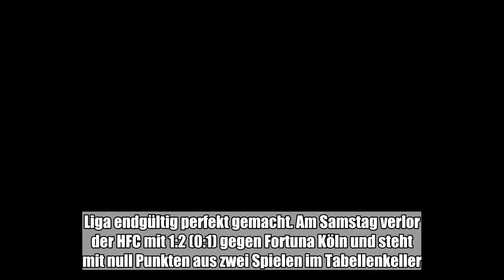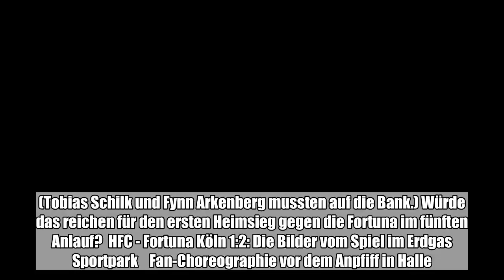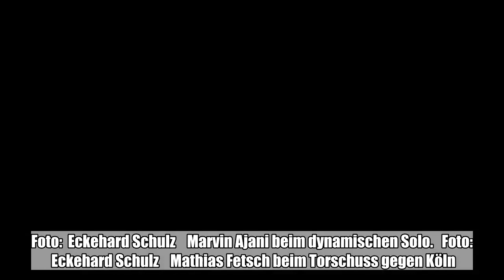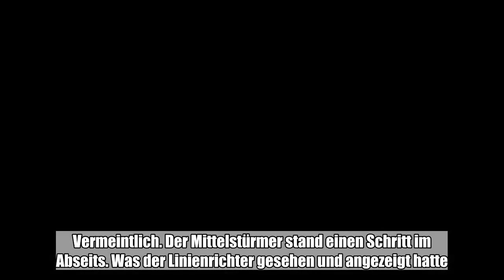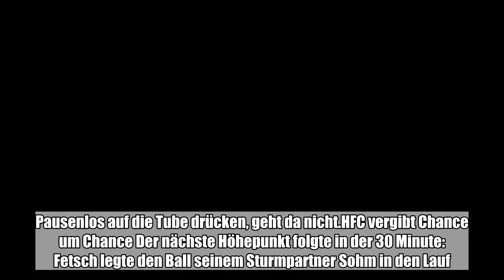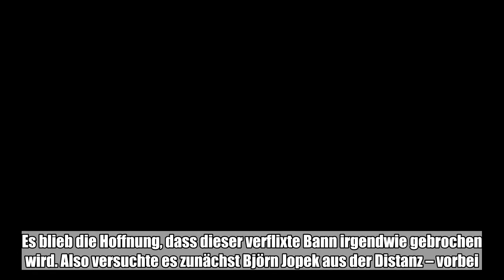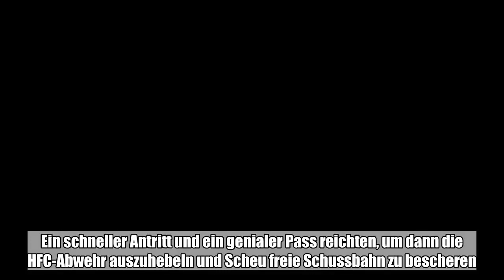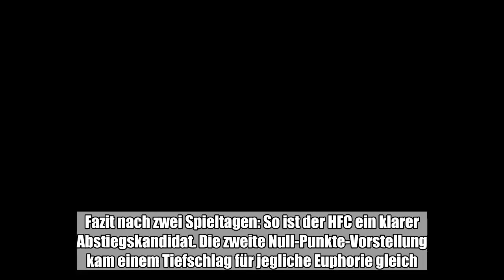Der Hallesche FC hat beim Heimdebüt des neuen Trainers Torsten Ziegner den Fehlstart in der 3. Liga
Der Hallesche FC hat beim Heimdebüt des neuen Trainers Torsten Ziegner den Fehlstart in der 3. Liga endgültig perfekt gemacht. Am Samstag verlor der HFC mit 1:2 (0:1) gegen Fortuna Köln und steht mit null Punkten aus zwei Spielen im Tabellenkeller. Dabei zeigte das Team gegen Köln zumindest eine Halbzeit lang eine gute Leistung, ließ aber zahlreiche beste Chance ...:

  Der Hallesche FC hat beim Heimdebüt des neuen Trainers Torsten Ziegner den Fehlstart in der 3. Liga endgültig perfekt gemacht. Am Samstag verlor der HFC mit 1:2 (0:1) gegen Fortuna Köln und steht mit null Punkten aus zwei Spielen im Tabellenkeller. Dabei zeigte das Team gegen Köln zumindest eine Halbzeit lang eine gute Leistung, ließ aber zahlreiche beste Chance ungenutzt. Mund abputzen, weitermachen, ja nicht den Optimismus verlieren. Das war die Devise beim Halleschen FC in der Woche nach der 0:2-Niederlage zum Drittliga-Saisonstart gegen Zwickau. Damit die Knie nicht zittern zum ersten Heimspiel des siebten Drittliga-Jahres. Schließlich soll – und muss vielleicht schon – gegen Fortuna Köln (Auftakt 1:4 gegen Preußen Münster) der erste Sieg her. Sonst könnte die Euphorie rings um den neuen Schwung, den Coach Torsten Ziegner erzeugt hat, schnell verflogen sein. HFC: Debüt für Kapitän Jan Washausen Ziegner reagierte personell auf die offensichtlichen Mumm-Defizite in Westsachsen. Zum Glück meldete sich Kapitän Jan Washausen genesen von seinem Muskelfaserriss in der Wade und fit zurück. Und dann beorderte der Coach Publikums-Liebling Toni Lindenhahn, ein Mann mit Kämpfer-Gen, in die Startformation. (Tobias Schilk und Fynn Arkenberg mussten auf die Bank.) Würde das reichen für den ersten Heimsieg gegen die Fortuna im fünften Anlauf?  HFC - Fortuna Köln 1:2: Die Bilder vom Spiel im Erdgas Sportpark    Fan-Choreographie vor dem Anpfiff in Halle.   Foto:  Eckehard Schulz    Davud Tuma trifft nur das Außennetz.   Foto:  Eckehard Schulz    Pascal Sohm köpft das erste Saisontor für den HFC.   Foto:  Eckehard Schulz    Braydon Manu steht frei von Köln-Keeper Rehnen.   Foto:  Eckehard Schulz    Kein Durchkommen: Mathias Fetsch wird geblockt.   Foto:  Eckehard Schulz    Jan Washausen im Zweikampf mit Moritz Hartmann von Köln.   Foto:  Eckehard Schulz    Marvin Ajani beim dynamischen Solo.   Foto:  Eckehard Schulz    Mathias Fetsch beim Torschuss gegen Köln.   Foto:  Eckehard Schulz    Kölns Kwame Yeboah im Duell mit Moritz Heyer und Toni Lindenhahn.   Foto:  imago/VIADATA    Enttäuschung bei Mathias Fetsch nach einer vergebenen Torchance.   Foto:  Eckehard Schulz    Kölns Kwame Yeboah im Duell mit Moritz Heyer und Toni Lindenhahn.   Foto:  imago/VIADATA    Moritz Heyer verpasst das frühe 1:0 für den HFC gegen Köln.   Foto:  Eckehard Schulz    Schon nach 1:26 Minuten hätte die Führung der Hausherren fallen können, vielleicht sogar müssen. Nach dem ersten Eckball des Spiels fiel Moritz Heyer der Ball direkt vor die Füße. Der HFC-Abwehrchef war jedoch so verdutzt, dass er den Fuß nicht an die Kugel bekam. Nach der zweiten Ecke wurde ein Volley-Schuss von Mathis Fetsch geblockt.Pascal Sohm trifft ins Tor, stand aber im Abseits In der 8. Minute jubelte die Arena. Pascal Sohm hatte per Kopf einen tollen Treffer erzielt. Vermeintlich. Der Mittelstürmer stand einen Schritt im Abseits. Was der Linienrichter gesehen und angezeigt hatte.   Der HFC blieb am Drücker,